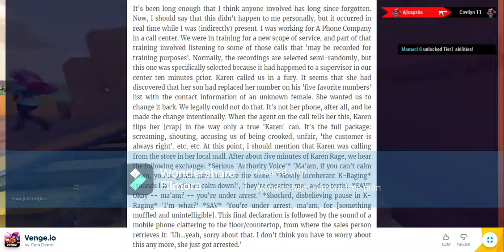KAREN GETS ARRESTED AT THE MALL